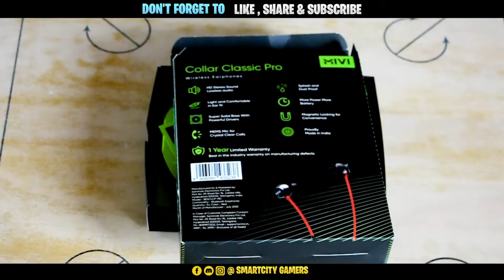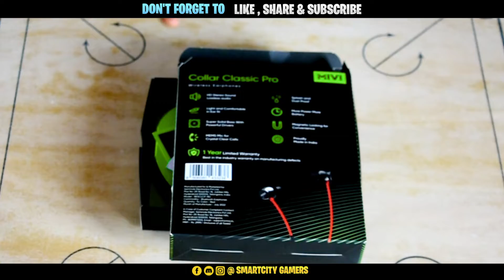Don't waste money | Mivi Collar Classic Pro Honest Experience!!! After use 1 week 😠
A Gamers review
Hello Gamers family, kese ho sare...
I hope sare mast honge...

Duopods F70
Duopods A550
Duopods A350
Duopods F40
Duopods F60
Duopods F30
Duopods A25
Duopods M80
Duopods M40
Duopods M20
Collar Classic Pro
Collar Flash
Collar Classic
Collar 2
ThunderBeats 2
Conquer X
Fort S60